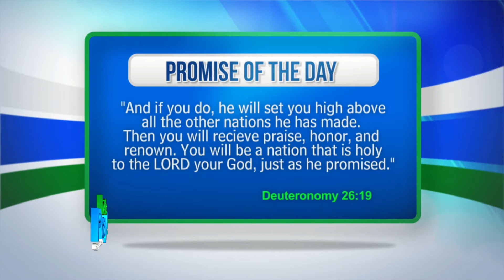Let's Pray Cagayan de Oro LIVE! October 8, 2014 (Wednesday) | Hope Channel South Philippines